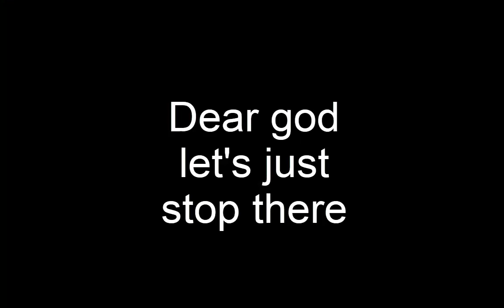Zuma Deluxe Random Practice 48-53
Why is this so difficullt my god this shouldn't be so bad